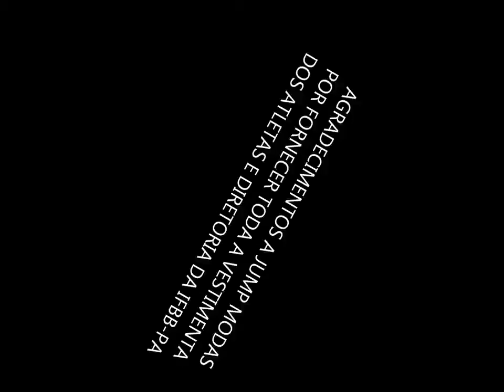CAMPEONATO PARAENSE 2015 - ATLETA ANA BEATRIZ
Entrevista realizada dia 19 de julho de 2015 no Teatro Gasômetro em Belém.